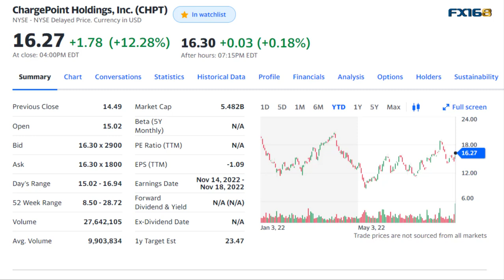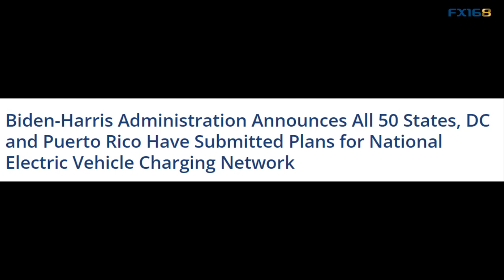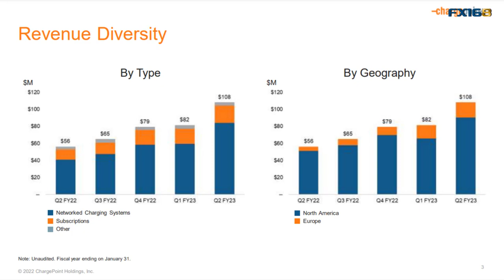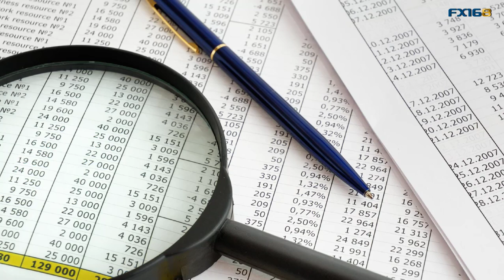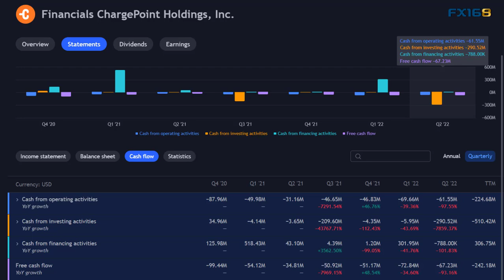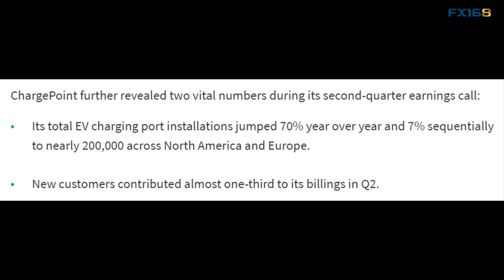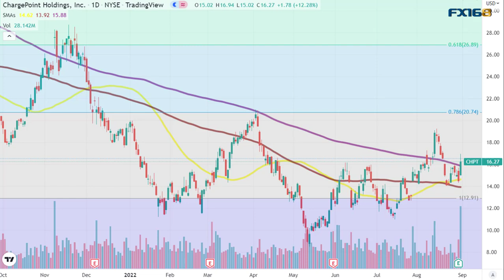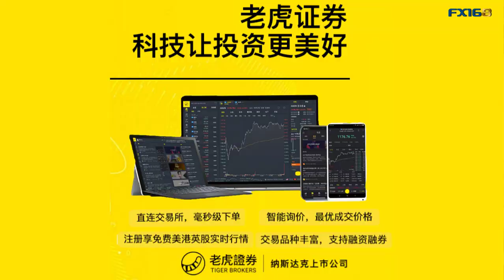美国充电桩市场龙头Chargepoint(CHPT)业绩成长性令人惊喜 能否凭借财报收获关键突破？(美股天天说20220831)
今天我们来看一看充电基础设施，也就是充电桩的龙头企业CHPT。一方面是近期各项扶持政策的出炉，给充电基础设施领域带来帮助，另一方方面是，在最新的财报出炉后，CHPT的股价存在技术面破局的机会，因此值得和大家来更新一下对这只股票的分析。